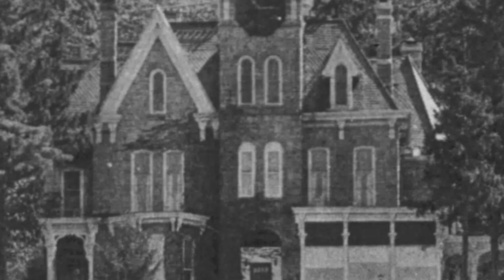The Haunted House Known as Skene Castle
In an upstate New York village there is an old mansion perched on a hill at the edge of town. It is said to be haunted by the spirit of the former  mistress of the estate who was buried above ground somewhere in the mansion in the late 1800s.